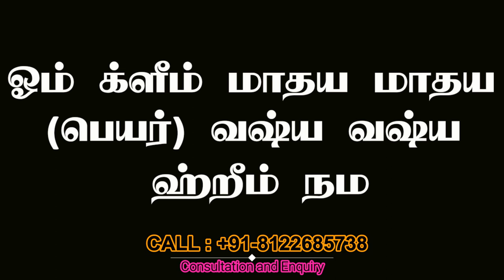சக்திவாய்ந்த ஆண் பெண் வசிய மந்திரம்